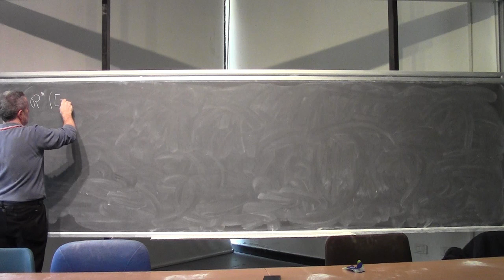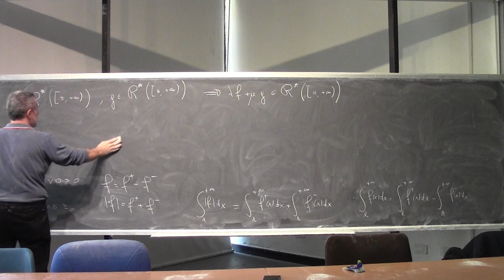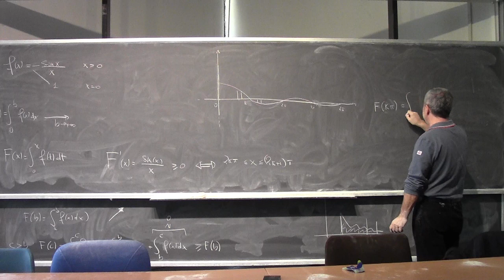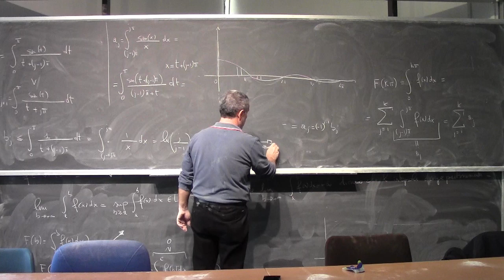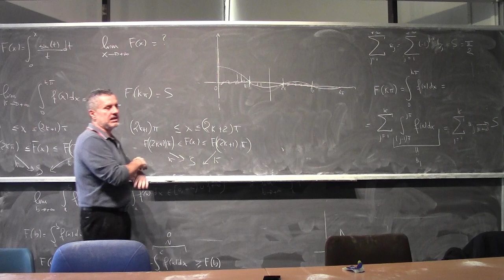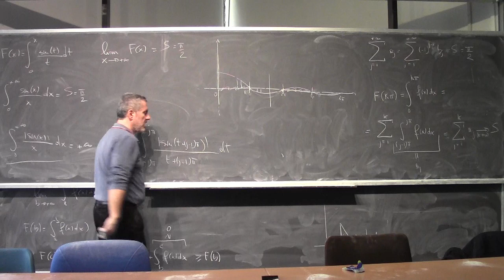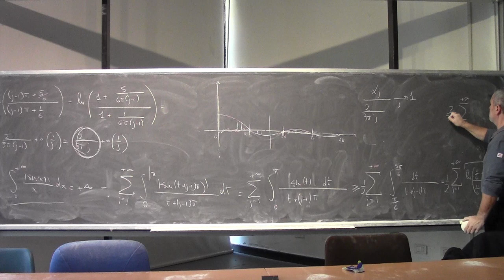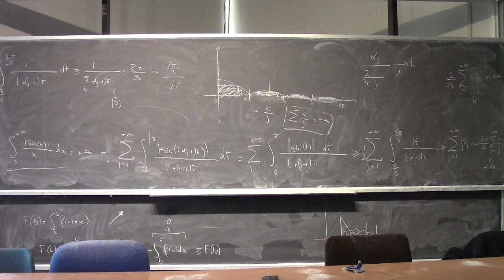Analisi Matematica I Lezione 35c